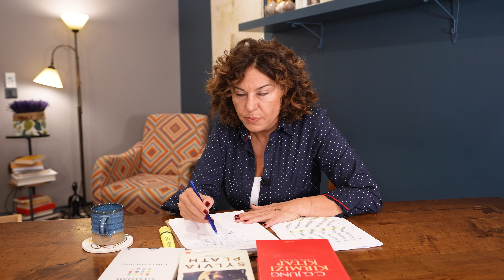Kıskançlık ile Nasıl Mücadele Ederiz? | Kıskançlık ve Öfkenin Hissettirdikleri Nelerdir?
Kıskançlık serimize devam ediyoruz. Bu bölümde Dr. Gülcan Özer, kıskançlığın huzursuzluk halini ve kıskanan insanın hissettiklerini, öfkesini nasıl kontrol edebileceğini anlatıyor.

"Kıskançlıkta duyulan öfke hem ahlakidir hem de mülkiyet hakkı barındırır"